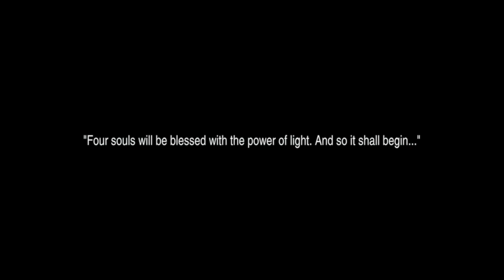V-Pac Plays Final Fantasy III Trailer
V-Pac's Next Journey into The Final Fantasy Pixel Remasters Continues with The Main Line Entry in the series that took the longest to come outside of Japan, Final Fantasy III.